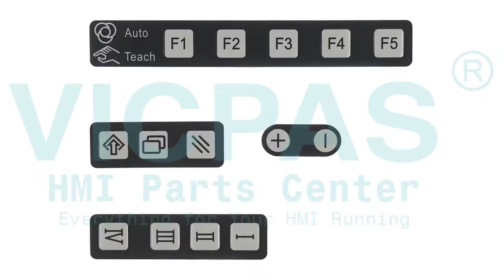Panasonic Teach Pendant G2 TA1400 Keypad LCD Case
Panasonic G2 TA1400 Membrane Keypad LCD Enclosure Repair
where you can find Panasonic Robot G2 Teach Pendant TA1400 Operator Panel Keypad, LCD Display Panel and HMI Case, more part and product detail than you ever thought possible!

VICPAS is the global leading provider of full Panasonic Robot G2 Cotroller replacement parts, we have inventory membrane keypad, touchscreen, plastic case and other accessories for Panasonic HMI repair replacement.

Skype:cmt-kandy
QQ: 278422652